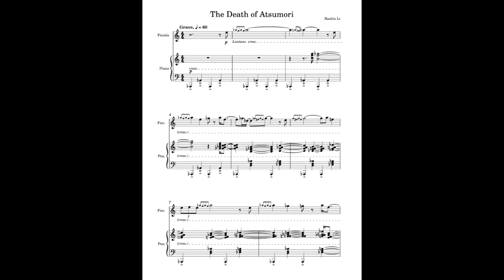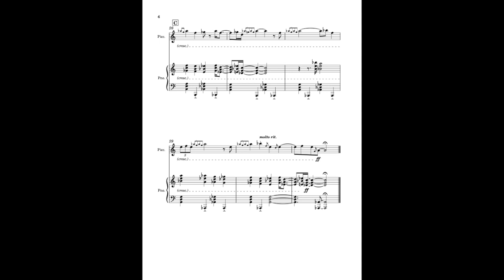Death of Atsumori (for Piccolo and Piano)